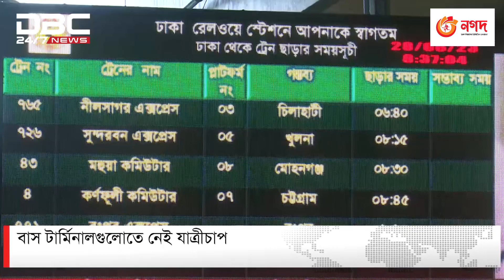শেষ দিনেও যাত্রীর চাপ | DBC NEWS